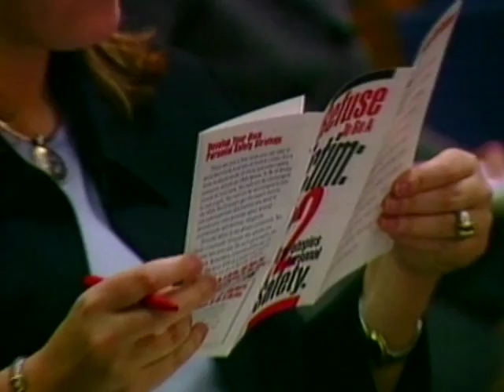Refuse To Be A Victim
Improve your personal safety strategies with NRA's Refuse To Be A Victim® Program. Experts agree that the single most important step toward ensuring your personal safety is making the decision to refuse to be a victim. That means that you must have an overall personal safety strategy in place before you need it. Hundreds of federal, state, and local law enforcement officials across the country have implemented Refuse To Be A Victim® into their crime prevention and community policing initiatives. Take a NRA Refuse To Be A Victim® course and develop your personal safety strategy today!